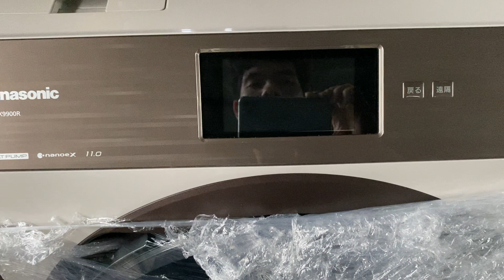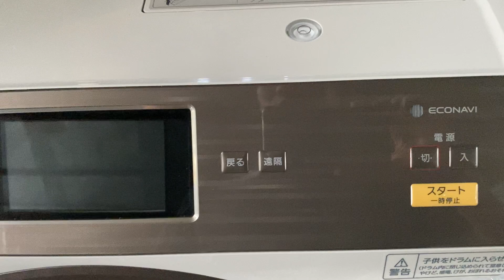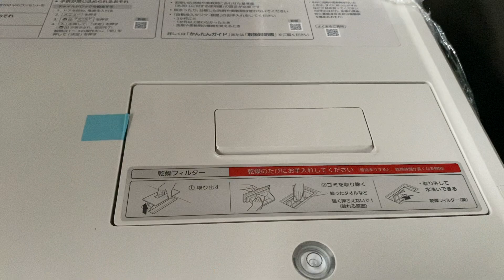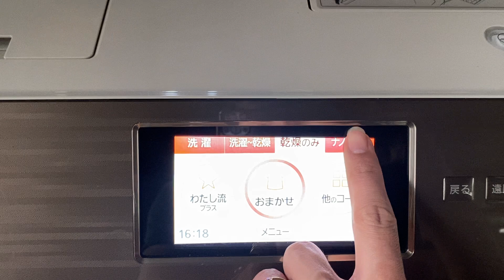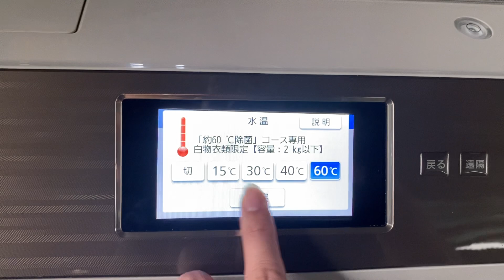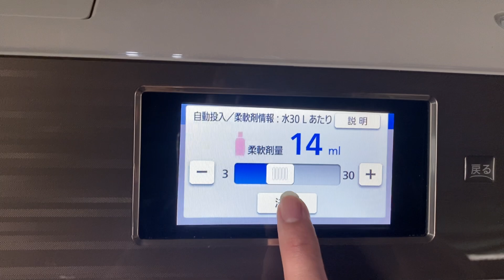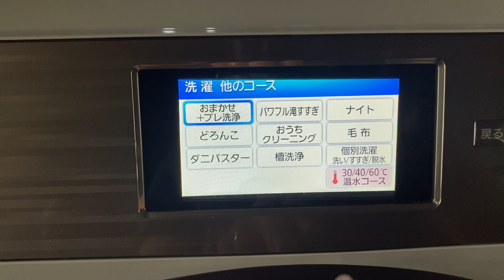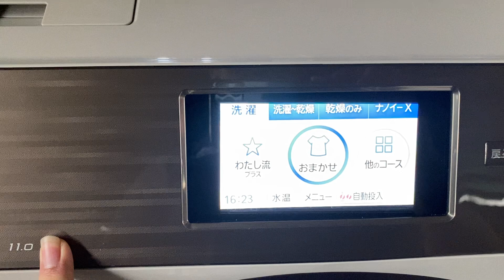Hướng dẫn sử dụng máy giặt Panasonic NA-VX9900L, Đỉnh cao công nghệ.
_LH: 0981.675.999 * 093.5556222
_Đ/c: Số 15 ngõ 24 Hoàng Quốc Việt, HN